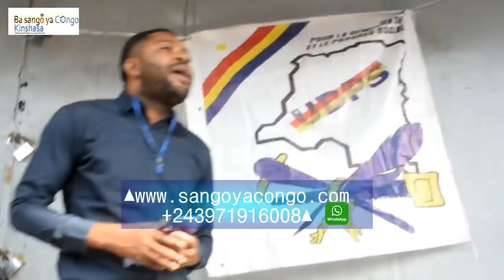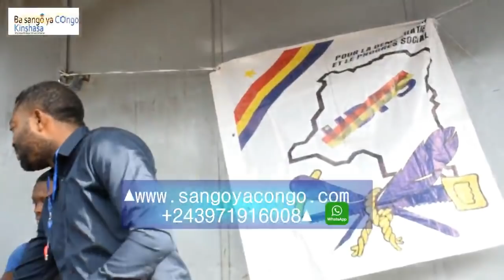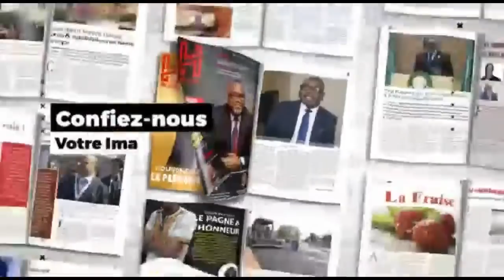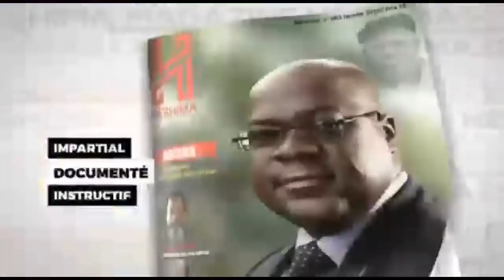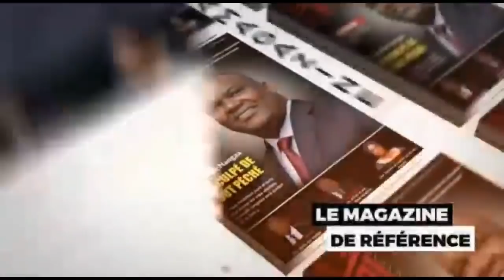THÉO UDPS DU 31/10/2019 : DES FARDC DÉNONCENT LE COMPLOT DE KABILA POUR ELIMINER FELIX TSHISEKEDI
PARLEMENT DEBOUT UDPS PRESIDENT THÉO UDPS DU 31/10/2019 : DES FARDC DÉNONCENT LE COMPLOT DE KABILA POUR ELIMINER FELIX TSHISEKEDI. KABILA S ' ENERVE GRAVEMENT CONTRE GABRIEL RAMAZANI SHADARY